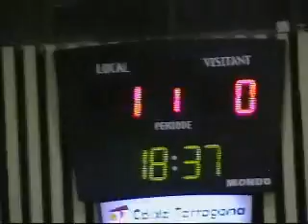VILA-SECA 5 VENDRELL 3 (J-1) T. 2007-08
Hoquei Patins
Nacional Catalana
Jornada 1
Divendres   14 Setembre 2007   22:00 h
Pavelló Vila-Seca

L´equip de Xavi Mestres debuta amb derrota a la pista d´un dels candidats a retornar a la Nacional Espanyola